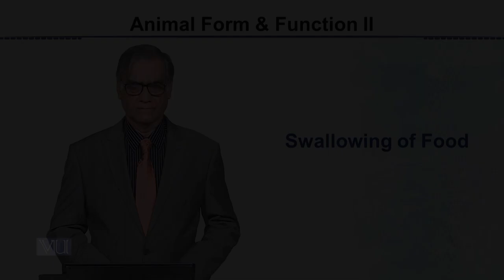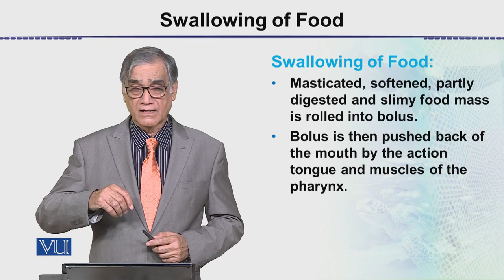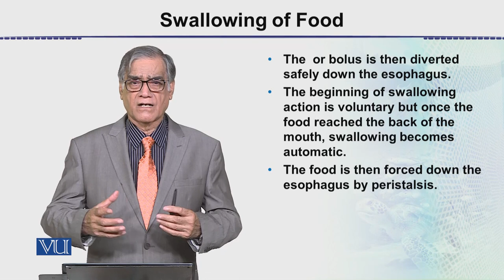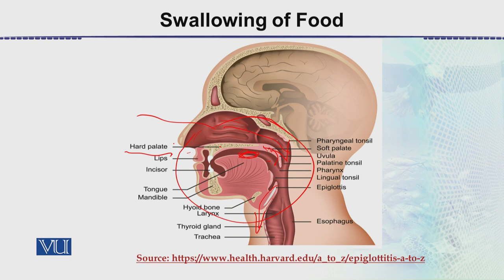Swallowing of Food | Animal Form & Function 2 (Theory) | ZOO517T_Topic041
Topic041: Swallowing of Food,
By Dr. Javed Iqbal